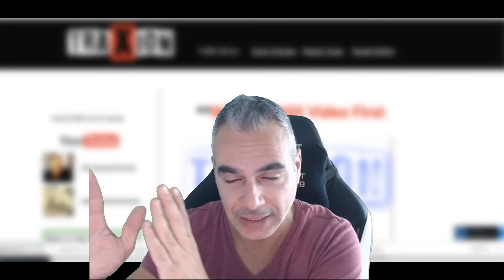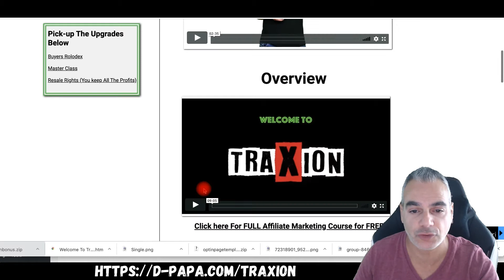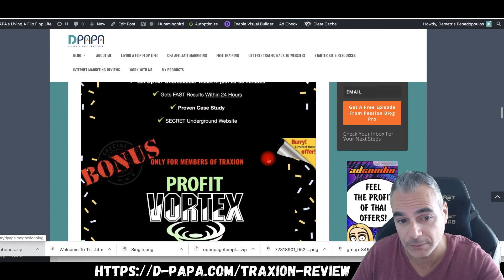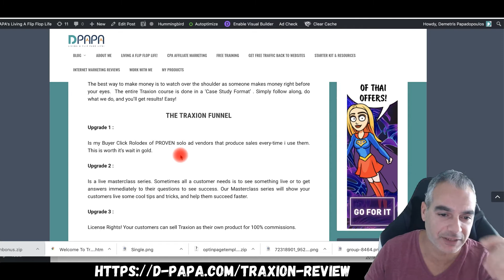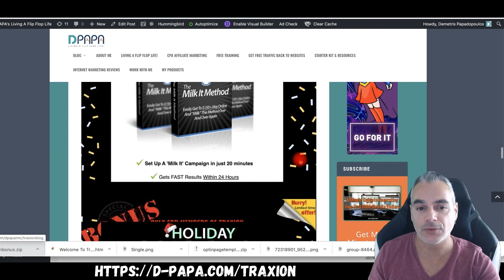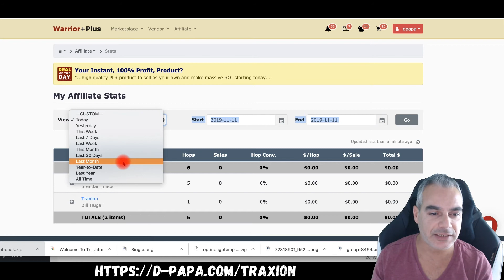Traxion Review | How To Build An Affiliate Biz Using Two Secret Methods To Gain you Traction Online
Traxion is a brand new, newbie-friendly method that gives you everything you need to go from struggling to make money online to earning a consistent daily income in your spare time. If you’re ready to stop spinning your wheels and finally get ‘traction’ in your online business, you’ll love Traxion.

‘Real Traxion’ Case Study

The best way to make money is to watch over the shoulder as someone makes money right before your eyes.  The entire Traxion course is done in a ‘Case Study Format’ . Simply follow along, do what we do, and you’ll get results! Easy!

Read my Traxion Review and Check out the Bonuses for Traxion

2. Must be uploading good quality content frequently to your YouTube Channel and really trying hard to make it

Internet Marketing
Affiliate Marketing
Entrepreneur
Online Marketing
Blogging
Dropshipping